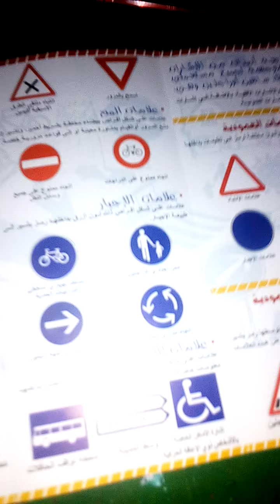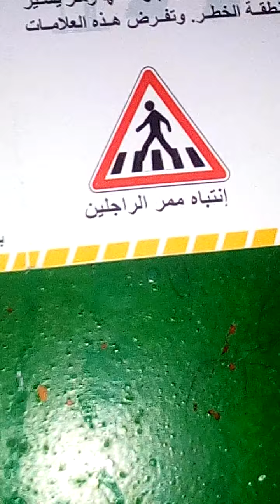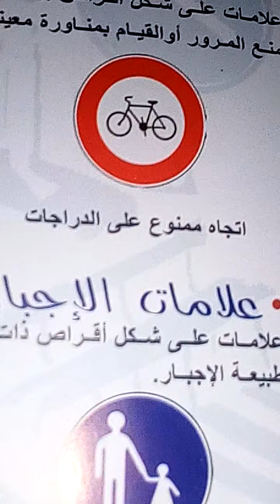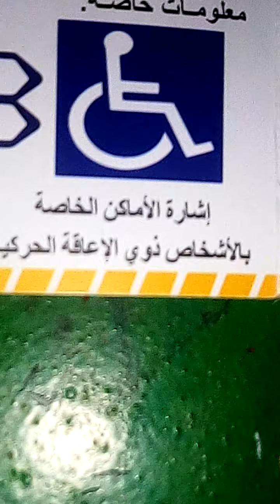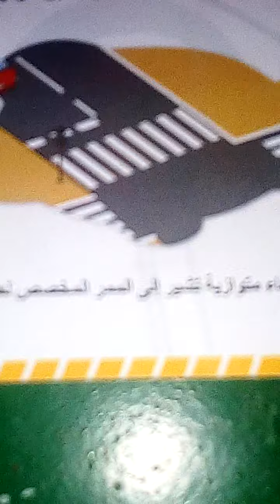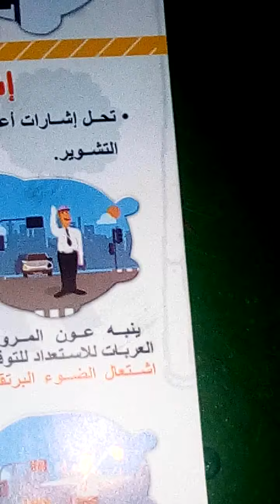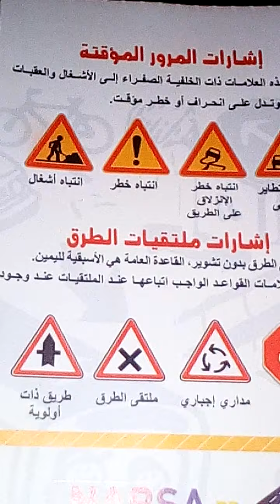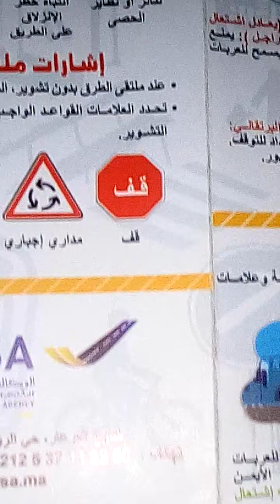السلامة الطرقية:الاشارات المرورية.prof farid@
الاشارات المرورية.prof farid@